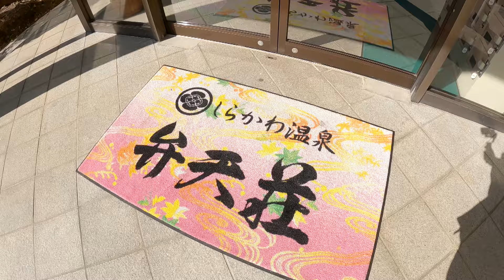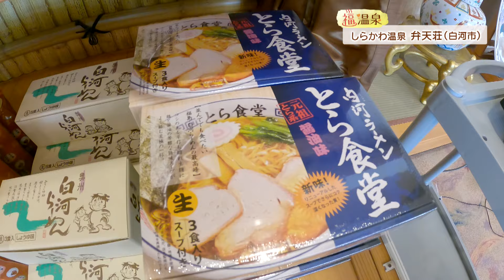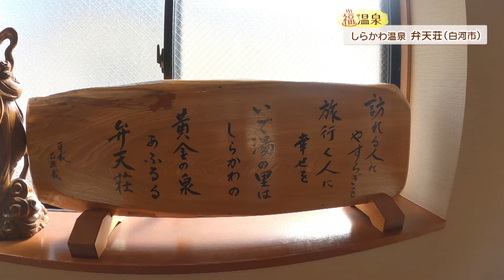しらかわ温泉 弁天荘（白河市）【WITH！／福温泉】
2024年1月27日(土)放送 『WITH!』

しらかわ温泉 弁天荘
住所：福島県白河市大信下新城桑木田１３１

日帰り入浴
時　　  間：１０時～２１時（最終受付２０時３０分）
入   浴   料：大人６００円／子ども４００円
定   休   日：不定休
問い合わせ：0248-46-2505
2008年温泉堀作 翌年に大浴場を改装

‹黄金の湯›
厳選かけ流しの温泉は黄金色にきらきらと輝いて見える

‹モール温泉›
長い年月をかけて堆積した植物の層を通って湧き出ている温泉

泉質：アルカリ性単純温泉
効能：切傷・やけど・筋肉痛・関節痛
　　　くじき・冷え症・健康増進など